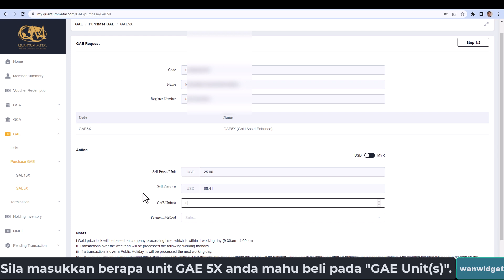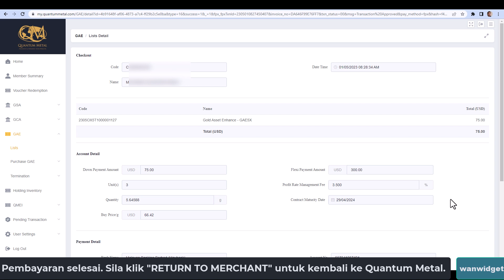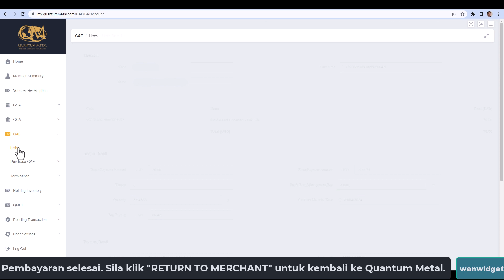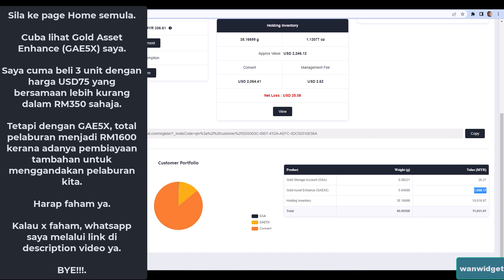Cara Beli GAE 5X Quantum Metal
Dalam program pelaburan emas, Quantum Metal ada menyediakan fasiliti Gold Asset Enhance (GAE) untuk menggandakan simpanan emas yang anda miliki sebanyak 5X dan juga 10X melalui pakej yang bernama GAE5X dan GAE10X. Berminat tonton video ini dan daftar sekarang juga.